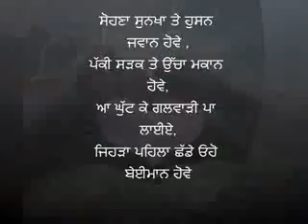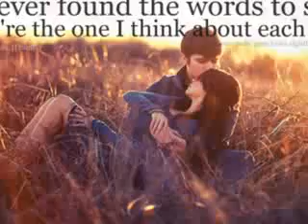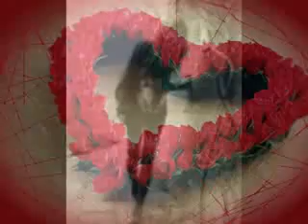Sada tery tou bagair koi na best panjabi song 2017